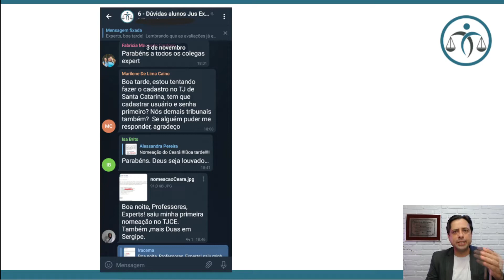O que fazer se o tribunal não aceitar meus documentos?